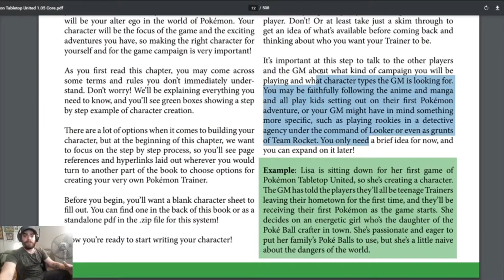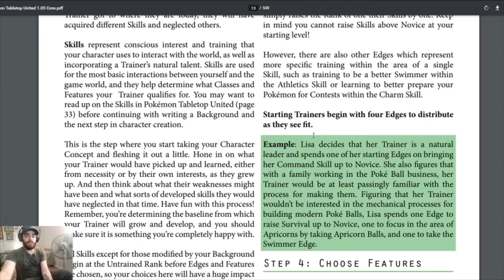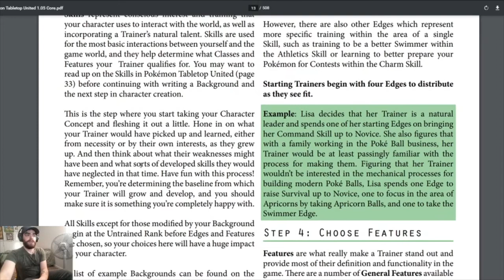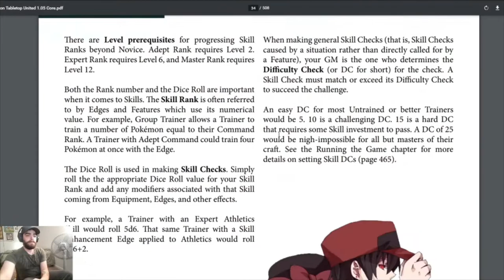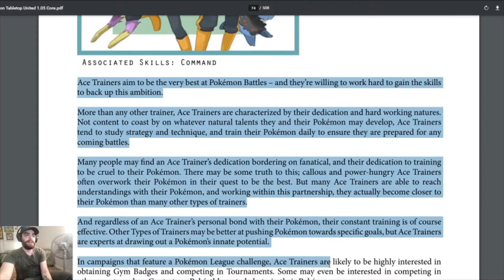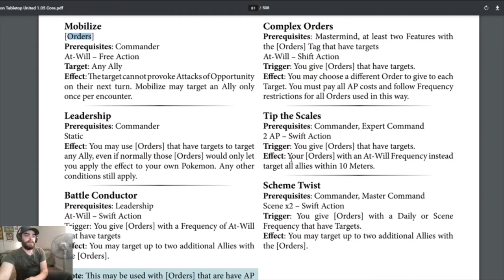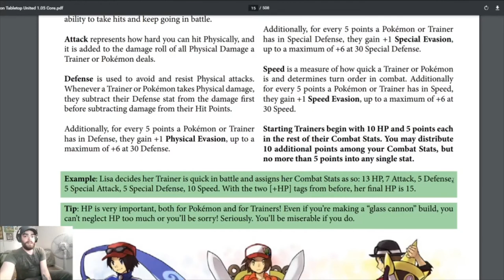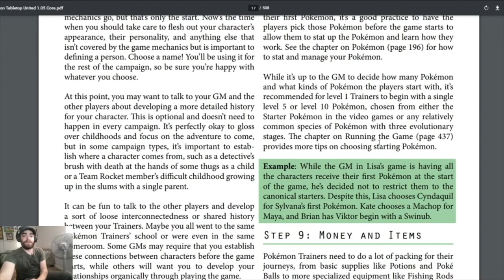How to Make PTU Characters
We're learning how to play Pokemon Tabletop United, as I break down step-by-step so you guys can understand it. This is not an easy game to understand, so I'm hoping to make it a bit easier.